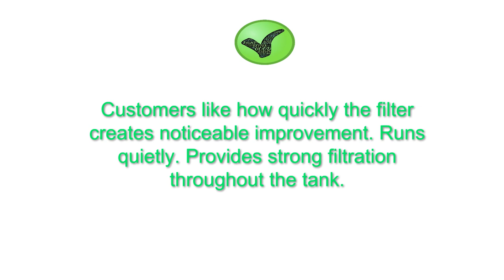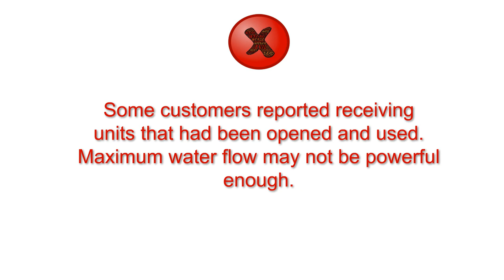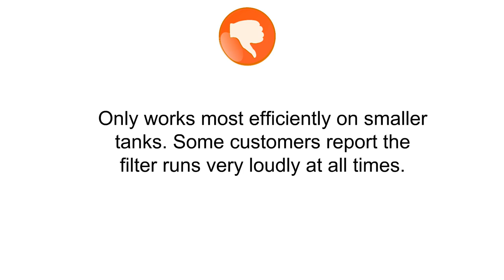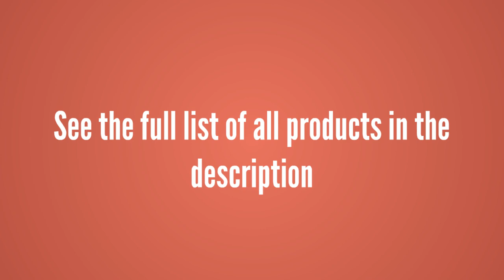Best Aquarium Filters To Purchase - Aquarium Filters Reviews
3. KEDSUM 4.8W 25GPH Submersible Aquarium Filter 3-in-1 External Hanging Fish Tank Power Filter for 15-25 Gal Freshwater Saltwater - 110V

2. Utopia Hang-on Filter 4.5W 92GPH(350L/H) External Hanging Fish Tank Filter for Water Circulation System in Uncovered Small Tanks (Model: QF-M)

1. Aqua Clear Power Filter - 110 V